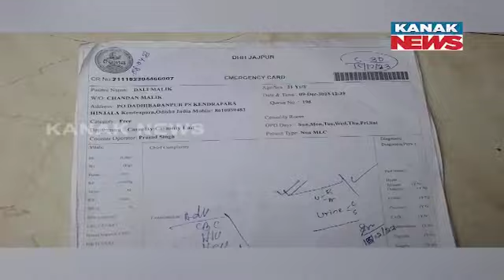In-Laws Abandons Woman, Newborn In Hospital In Jajpur